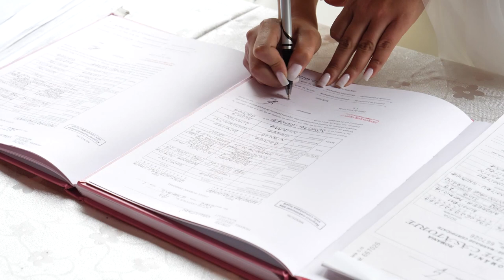Andreea & Vasi / Best Moment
Daca ești artist sau ai o formație / band / taraf sau orchestră noi avem grija de imaginea ta.
@Party Media Studio vă oferă posibilitatea la prețuri accesibile următoarele servicii:
- Creare și administrare canal de Youtube.
- Încarcare și optimizare SEO videoclipuri.
- Producție video externă ( clipuri / concerte / evenimente etc )
- Producție video în platou de filmare amenajat ( emisuni / clipuri / prezentări )
- Producții video LIVE STREAM pe Youtube și pe Facebook
Drepturile rezervate producției.
sau sa ne sunați la 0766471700 sunt sigur ca putem rezolva amiabil.